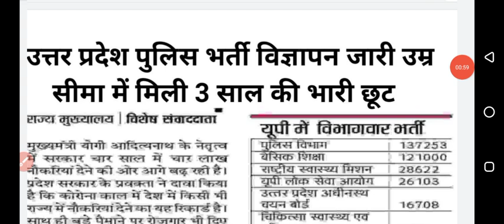up police new vacancy 2022|up police new vacancy latest news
up police new vacancy 2022/up police constable form kab aayega/up police constable latest news today up police new vacancy 2022 ll UP Police Online Apply 2022